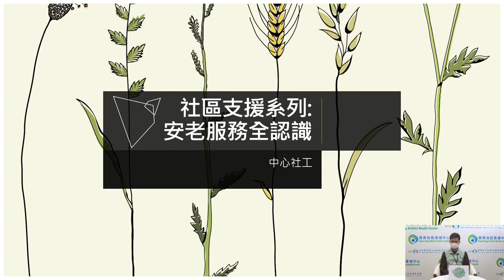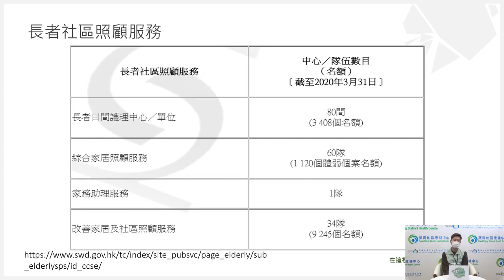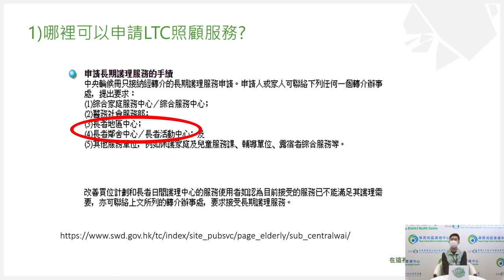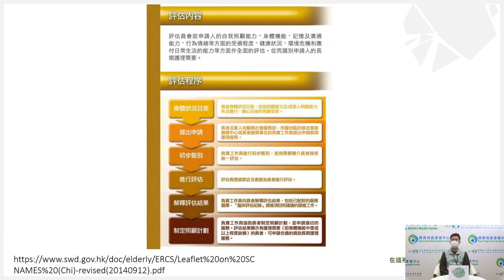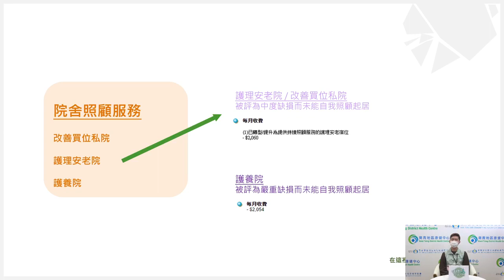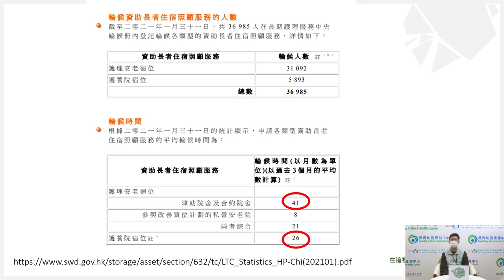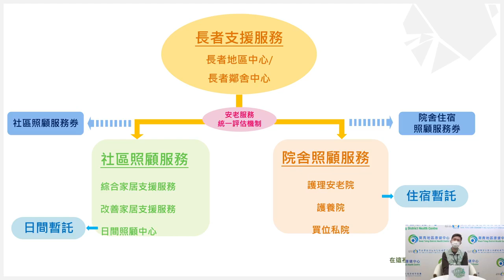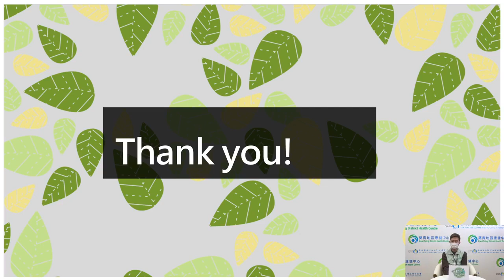健康Follow Me: 社區支援系列 - 安老服務全認識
常言道「家有一老，如有一寶」🐷，相信好多朋友都想搵最好嘅照顧比屋企嘅寶寶👨🏻‍🦳🧑🏻‍🦳不過各位又對身邊嘅安老服務有幾多認識呢❓想了解多啲嘅大朋友、小朋友以至老朋友，記住收睇我哋嚟緊嘅直播，上返堂安老服務101，即使原本唔識睇完都即刻學識😎